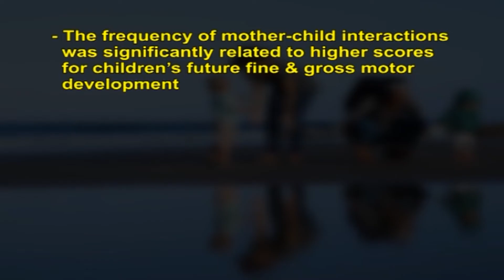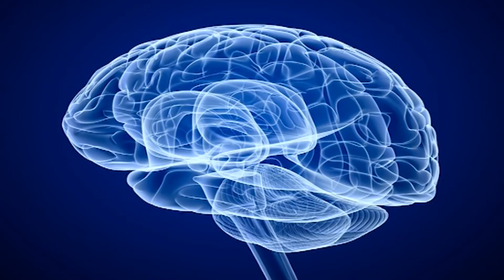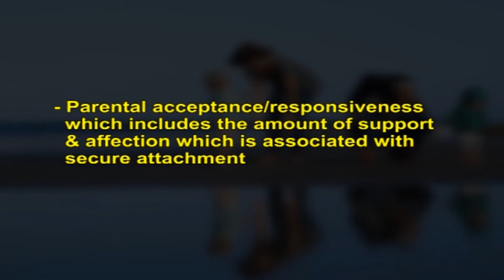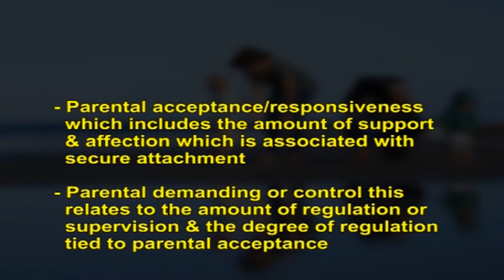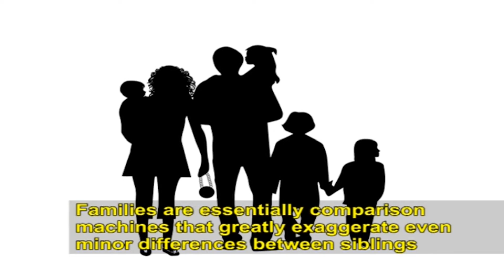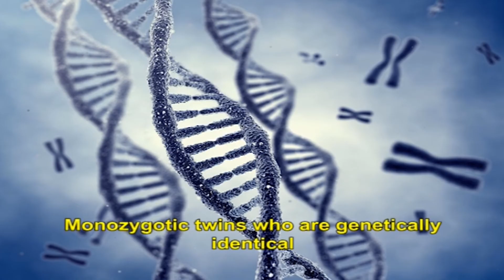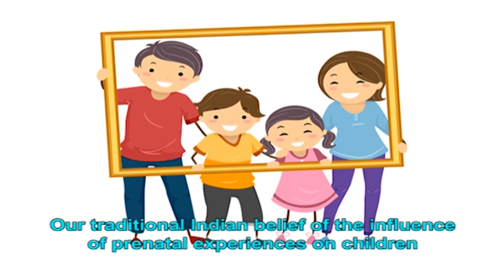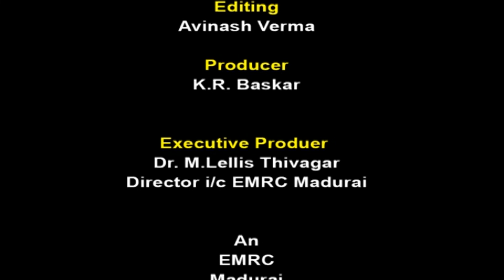11 The Infant in the Family and Implications For Personality Development